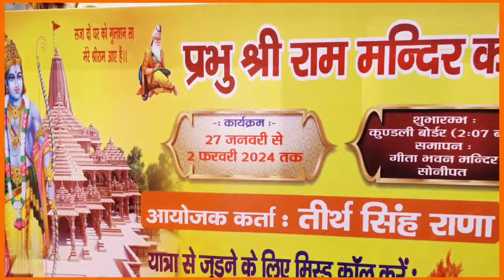हरियाणा में राम मंदिर अयोध्या वाली गूंज। तीर्थ राणा ने चौंकाया हरियाणा को। मोदी जी भी चौंक जाएँगे।